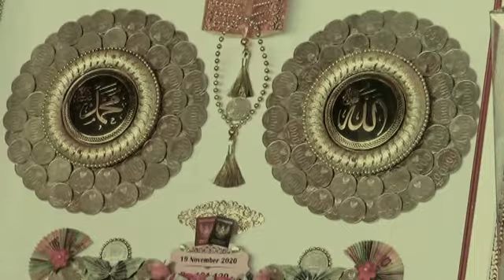wedding Andika & Suci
ARYO PRODUCTION
CREATIVE VIDEO